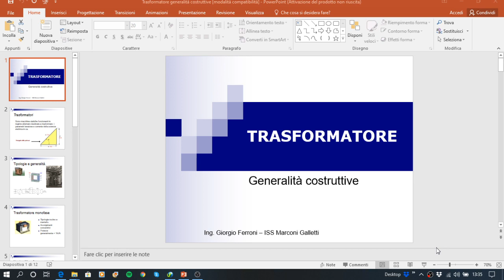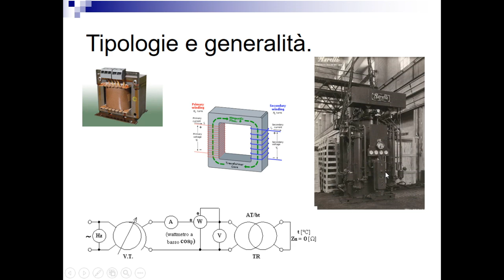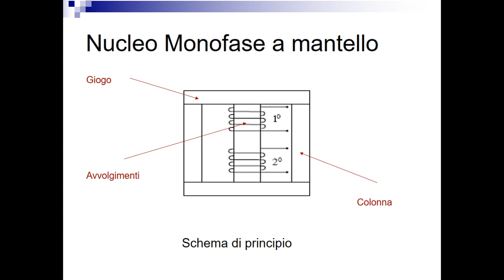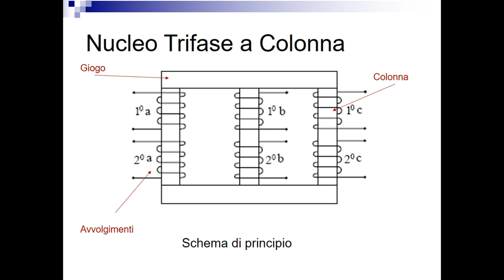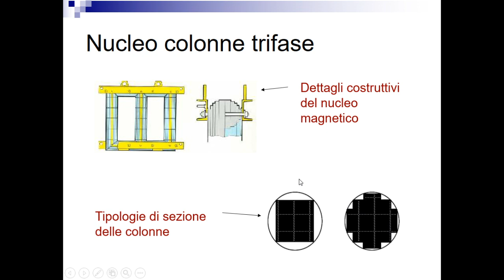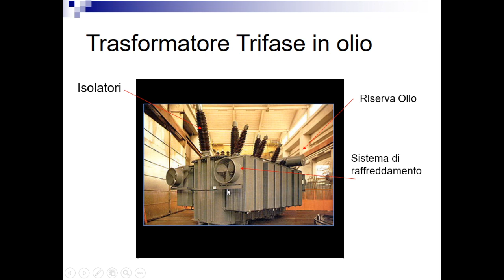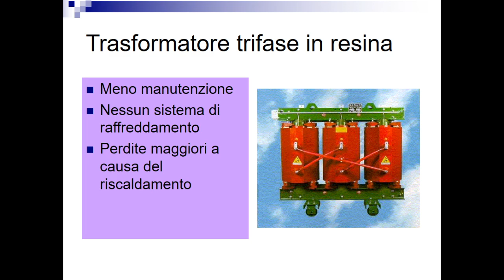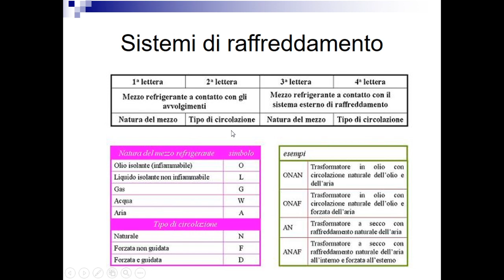Aspetti costruttivi dei trasformatori. trasformatore; elettrotecnica.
Elettrotecnica. Tipologia dei nuclei magnetici, sistemi di raffreddamento, caratteristiche generali.